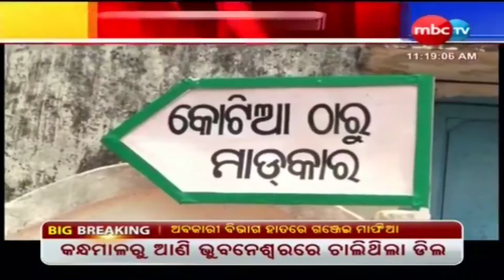ଆନ୍ଧ୍ରପ୍ରଦେଶ ମଣ୍ଡଳ ନିର୍ବାଚନ ଫଳାଫଳ ଘୋଷଣା ହେବା ପରେ ନିଜ ପ୍ରତିକ୍ରିୟା ଦେଲେ ଜିଲ୍ଲାପାଳ